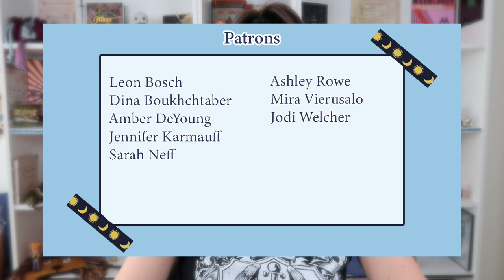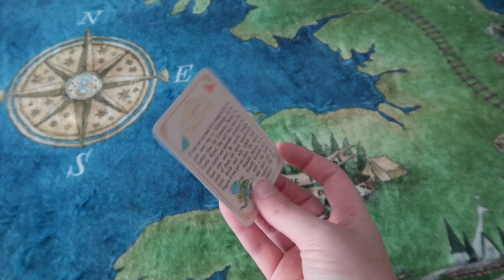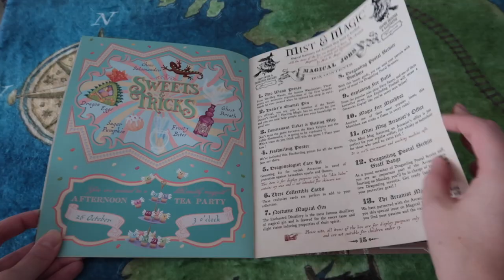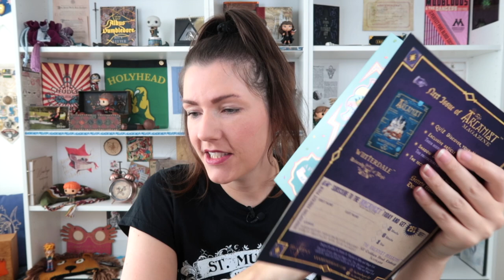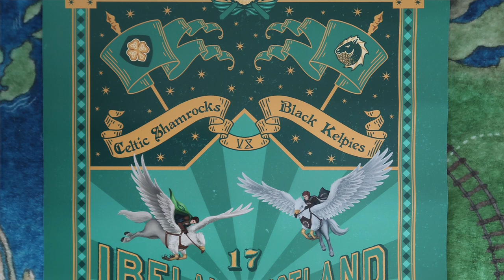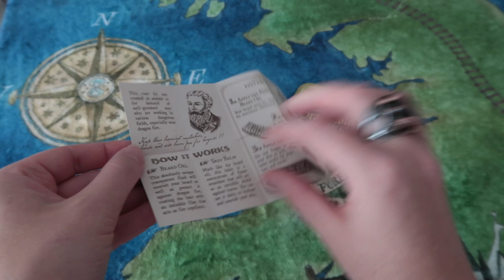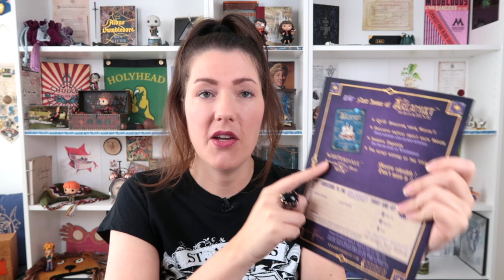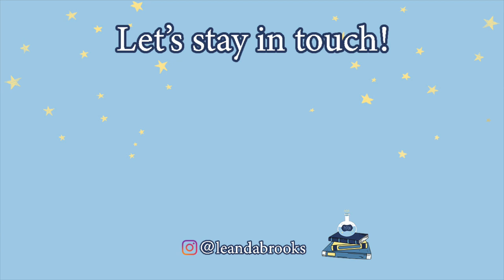MIST and MAGIC: Magical Jobs⚕️| Harry Potter Box from Scotland🏴󠁧󠁢󠁳󠁣󠁴󠁿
It is time to unbox the third Mist and Magic box. The theme is magical jobs. A Harry Potter box curated by two sisters who want to make daily life a bit more magical. They focus on magical props and artifacts, goodies and stationery. Let’s find out what is inside⚡️

Mist and Magic is a team of two sisters who are passionately working on creating the best magical boxes and experience they possibly can.
Their company started with a wish to make every day in life magical!

It is a box filled with magical props and artifacts, goodies and stationery items from our Magical World.
This is not a subscription box (yet!). Each box is a special edition one-time box and must be purchased separately.
If you are a fan of Harry Potter, magical replicas and would like to step into the world of wizards and witches, this box is definitely for you ! It has everything you need: from mugs and pins to prints and paper replicas, including real life props to make your home and every day life magical!You will receive 8+ items. All our items are designed in-house, from the idea to the actual artwork. They are then carefully handcrafted by us or professionally manufactured and packaged with the utmost care.

Chapters:
00:00 First Look
03:23 Magical Items
11:54 Magical Quiz
15:04 More Magical Items
21:20 Final Thoughts